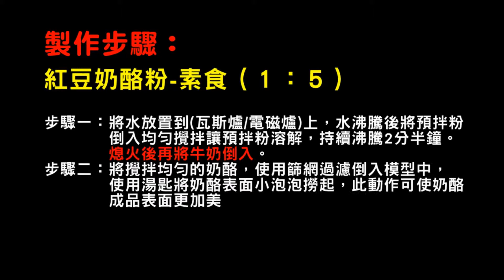紅豆奶酪粉(素食)、綠豆奶酪粉(素食)：製作◆田義食品◆Premix powder maker